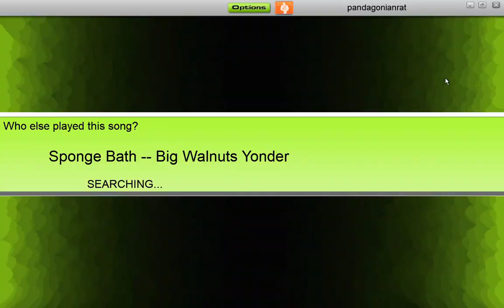Big Walnuts Yonder - Sponge Bath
youtube google